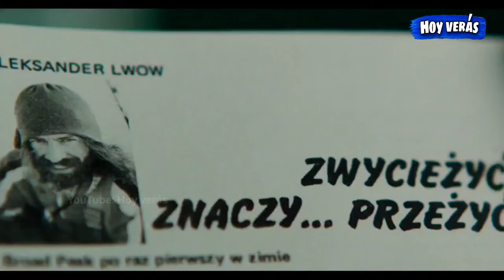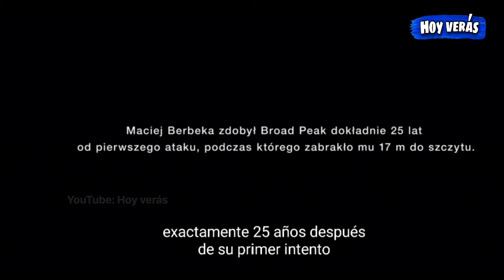Alpinista Escaló una de las Montañas Mas Altas del Mundo, Pero Todo se complicó | broad peak resumen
Broad peak resumen de película
Netflix broad peak resumen
Resumen broad peak
Película broad peak resumen